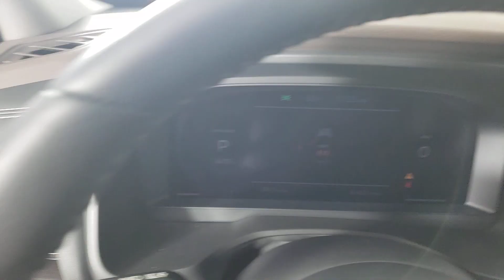2023 Nissan Rogue Jacksonville, Daytona Beach, Orlando, St. Augustine, Near Me FL 234998A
Scarlet Ember Tintcoat Used 2023 Nissan Rogue Platinum available in Jacksonville, Florida at Bozard Ford Lincoln. Servicing the Daytona Beach, Orlando, St. Augustine, Near Me, FL area.

Thank you for taking the time to look at this handsome-looking 2023 Nissan Rogue ***OUR GREAT PRICE IS JUST THE BEGINNING***brbr28/34 City/Highway MPG Scarlet Ember Tintcoat 2023 Nissan Rogue Platinum 1.5L I3 Turbocharged DOHC 12V LEV3-ULEV50 201hp CVT with XtronicbrbrAWD 10 Speakers 19 Aluminum Alloy Wheels 4-Wheel Disc Brakes 5.604 Axle Ratio ABS brakes Air Conditioning Alloy wheels AM/FM radio: SiriusXM Auto High-beam Headlights Auto-dimming Rear-View mirror Automatic temperature control Black Splash Guards (Set of 4) Bose Premium Audio System Brake assist Bumpers: body-color Chrome Rear Bumper Protector Delay-off headlights Driver door bin Driver vanity mirror Dual front impact airbags Dual front side impact airbags Electronic Stability Control Emergency communication system: NissanConnect Services External Ground Lighting Floor Mats w/2-Piece Cargo Area Protector Four wheel independent suspension Frameless Rearview Mirror w/Universal Remote Front anti-roll bar Front Bucket Seats Front Center Armrest Front dual zone A/C Front reading lights Fully automatic headlights Heads-Up Display Heated door mirrors Heated Front Bucket Seats Heated front seats Heated steering wheel Illuminated entry Illuminated Kick Plates Interior Accent Lighting Knee airbag Leather steering wheel Low tire pressure warning Memory seat Navigation system: NissanConnect Navigation NissanConnect featuring Apple CarPlay and Android Auto Occupant sensing airbag Outside temperature display Overhead airbag Overhead console Panic alarm Passenger door bin Passenger vanity mirror Platinum Premium Package Power door mirrors Power driver seat Power Liftgate Power moonroof Power passenger seat Power steering Power windows Quilted Semi-Aniline Leather Seat Trim Radio data system Radio: AM/FM NissanConnect w/Navigation Rear anti-roll bar Rear reading lights Rear seat center armrest Rear side impact airbag Rear window defroster Rear window wiper Remote keyless entry Roof rack: rails only Security system Speed control Speed-Sensitive Wipers Split folding rear seat Spoiler Steering wheel mounted audio controls Tachometer Telescoping steering wheel Tilt steering wheel Traction control Trip computer Tri-Zone HVAC Turn signal indicator mirrors Variably intermittent wipers AWD.brAWDbrbrOdometer is 2496 miles below market average!brbrbr***VISIT US ONLINE OR CALL FOR MORE INFORMATION***
Navigation system: NissanConnect Navigation|Platinum Premium Package|10 Speakers|AM/FM radio: SiriusXM|Bose Premium Audio System|Radio data system|Radio: AM/FM NissanConnect w/Navigation|Air Conditioning|Automatic temperature control|Front dual zone A/C|Rear window defroster|Tri-Zone HVAC|Heads-Up Display|Memory seat|Power driver seat|Power steering|Power windows|Remote keyless entry|Steering wheel mounted audio controls|Four wheel independent suspension|Traction control|4-Wheel Disc Brakes|ABS brakes|Dual front impact airbags|Dual front side impact airbags|Emergency communication system: NissanConnect Services|Front anti-roll bar|Knee airbag|Low tire pressure warning|Occupant sensing airbag|Overhead airbag|Rear anti-roll bar|Rear side impact airbag|Power moonroof|Chrome Rear Bumper Protector|Power Liftgate|Brake assist|Electronic Stability Control|Auto High-beam Headlights|Delay-off headlights|Fully automatic headlights|Panic alarm|Security system|Speed control|Black Splash Guards (Set of 4)|Bumpers: body-color|External Ground Lighting|Heated door mirrors|Power door mirrors|Roof rack: rails only|Spoiler|Turn signal indicator mirrors|Auto-dimming Rear-View mirror|Driver door bin|Driver vanity mirror|Floor Mats w/2-Piece Cargo Area Protector|Frameless Rearview Mirror w/Universal Remote|Front reading lights|Heated steering wheel|Illuminated entry|Illuminated Kick Plates|Interior Accent Lighting|Leather steering wheel|NissanConnect featuring Apple CarPlay and Android Auto|Outside temperature display|Overhead console|Passenger vanity mirror|Rear reading lights|Rear seat center armrest|Tachometer|Telescoping steering wheel|Tilt steering wheel|Trip computer|Front Bucket Seats|Front Center Armrest|Heated Front Bucket Seats|Heated front seats|Power passenger seat|Quilted Semi-Aniline Leather Seat Trim|Split folding rear seat|Passenger door bin|19 Aluminum Alloy Wheels|Alloy whe